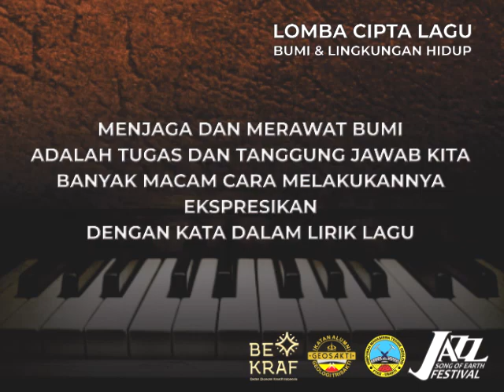JAZZ Song Of Earth Festival - Lomba Cipta Lagu Bumi & Lingkungan Hidup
Komentar Andre Hehanussa dan Candra Darusman sebagai Juri Lomba Cipta Lagu Bumi & Lingkungan Hidup